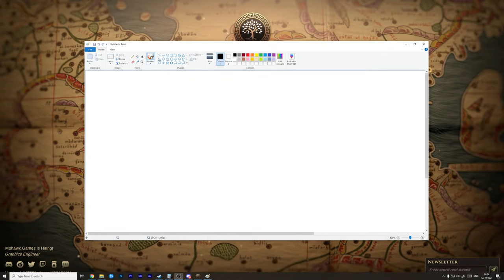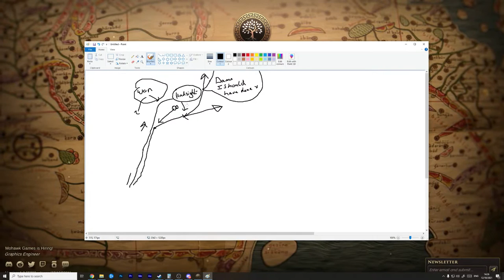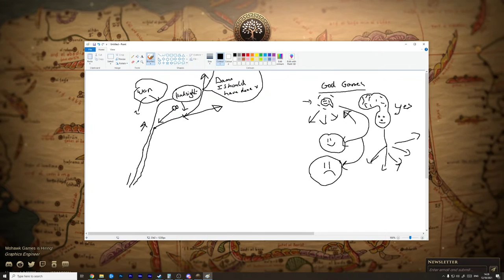🔴LIVE - Max Difficulty - Old World - Steam Announcement